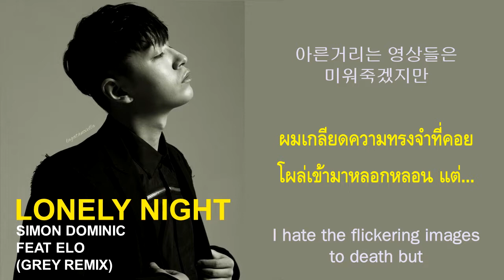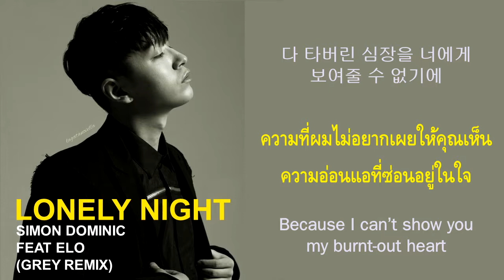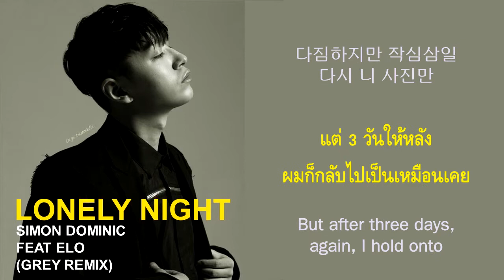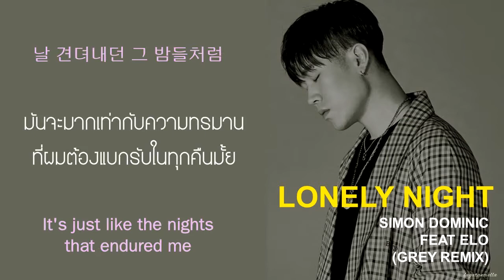[HAN ll ENG ll THAI SUB] Simon Dominic feat. ELO - Lonely Night (GRAY Remix)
เขียนชื่อพี่เกรย์ในคลิปผิด ฮือ แต่ขี้เกียจแก้แล้ว เอาว่าเพลงของพี่ซัมดีเพลงนี้ชอบมาตั้งแต่เวอร์ชั่นก่อนแล้วค่ะ เห็นมีคนทำซับแล้วแต่ก็อยากทำในแบบตัวเองด้วย ครั้งนี้มีพี่เกรย์เป็นคนรีมิกซ์ให้ เนื้อเพลงในส่วนที่ ELO มาฟีทนั้นต่างจากในเวอร์ชั่นก่อนนะคะ เรื่องราวของเพลงนี้ก็คือผู้ชายคนหนึ่งที่กลัวว่าจะเผยความอ่อนแอก็เลยไม่เคยดูแลคนรักดีๆเลย จนเธอจากไปนั้นแหละถึงรู้ว่ามันรวดร้าวขนาดไหน